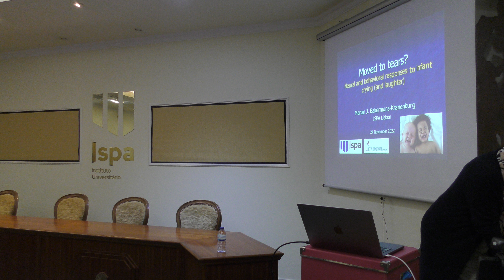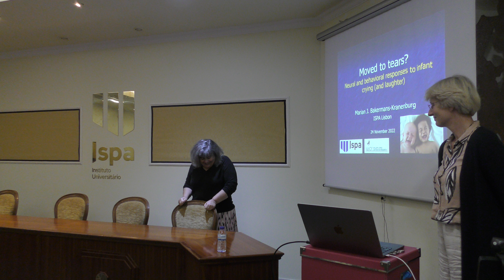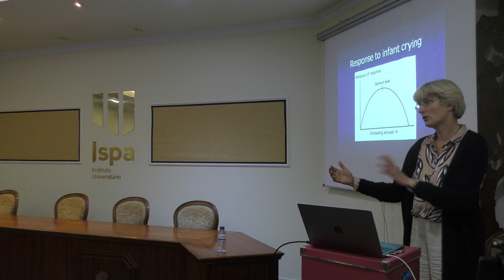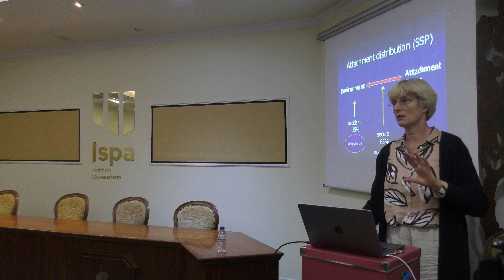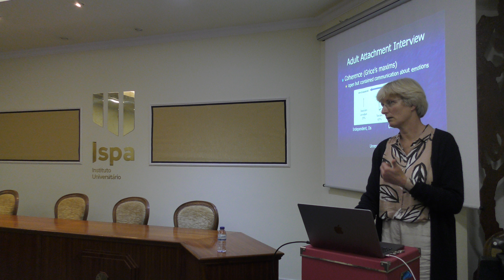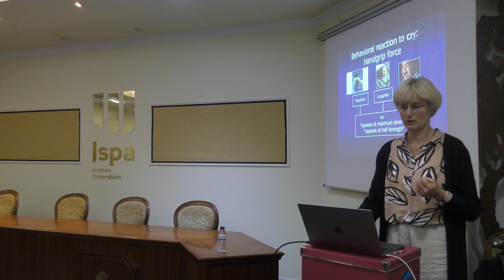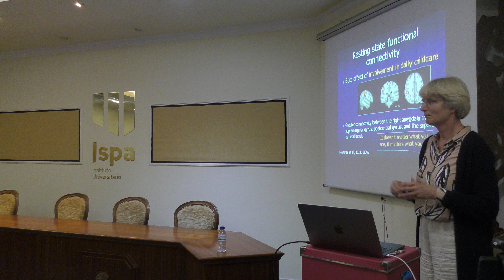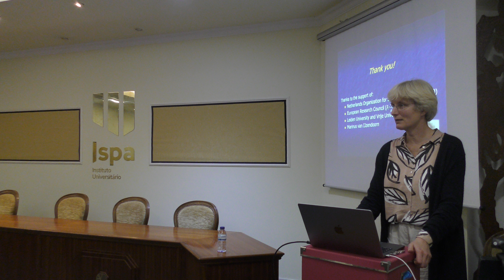Ciclo de Conferências | Marian Bakermans-Kranenburg – Moved to tears?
Abstract:

Babies and children cry when they are distressed, and they can cry loudly – quite different from adult crying. Children’s crying is functional, even giving information about their health condition and urgency of their needs, but it is also distressing to parents and other caregivers. For some caregivers, it is so distressing that they are overwhelmed and will do everything to stop the crying, including shaking, slapping, or smothering the child. I will discuss neural, physiological, hormonal, and behavioral responses to crying, and explore some of the factors that influence differences in adult responses to crying. To end on a happier note, we’ll turn to neural responses to infant laughter.